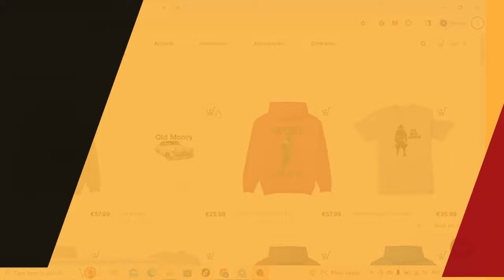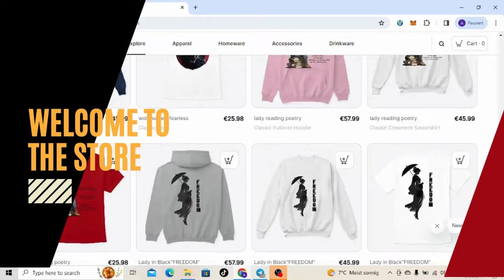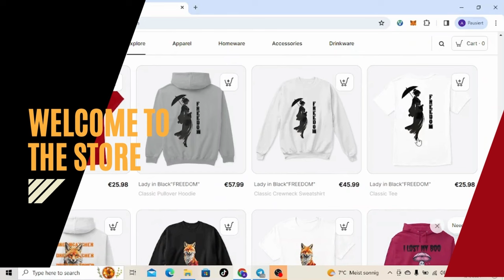Tristan Tate VS Fresh And Fit (The Endgame) pt 2 [REACTION]